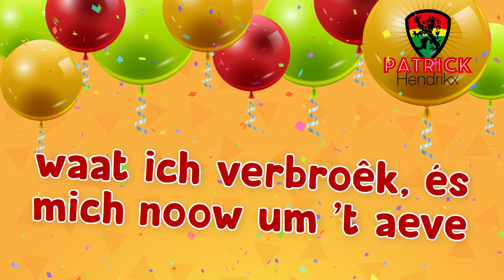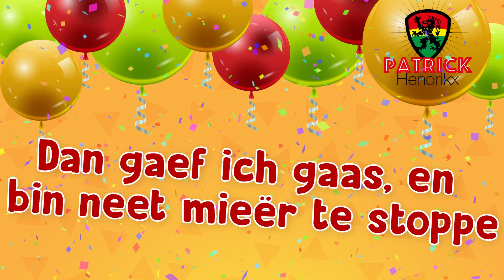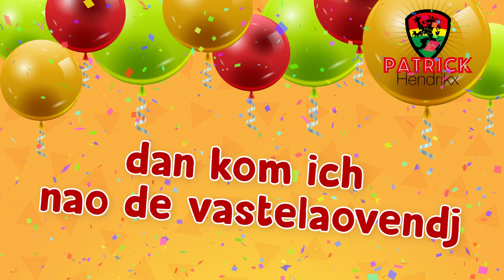LVK 2019 / Patrick Hendrikx - Effe tênke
Zânk: Patrick Hendrikx
Tekst: Ton Wolter
Componist: Mischa Hendriks & Ton Wolter
Video-clip: Roger van Zundert (Casacreation)

Effe tênke

Koeplet
’t Hieël jaor doeër drej ich op caffeïne
mer vastelaovendj és wi-j diesel of benzine
Dae slörp ich op, dae brândstof van ’t laeve
waat ich verbroêk, és mich noow um ’t aeve
Ich hoof gein bon di-j ich kân declarieëre
moog zelfs drînke en mich ammezieëre
De béste poomp stieeët nog altiêd in ’t kefee
de léste dröppel, dae wil ich d’r gaer beej!

Refrein
Effe tênke, effe tênke
ich mot spriet vör de rest van ’t jaor
bin op ’t memênt mét ’t wêrk é bitje klaor
zoeë kân ich doeër bliêve gaon
dan kom ich nao de vastelaovendj
vör mien geveul …, neet mieër op ‘rezerf’te staon

Koeplet
Gae motj ’t zellef mer ’s gaon prebieëre
'effe gaon tênke’ det kân ich uch wul lieëre
Dan gaef ich gaas, en bin neet mieër te stoppe
’t gieët vanzelf mien hert gieët sneller kloppe
Weem höllep noeëdig hieëf dae moog mich belle
dan keumptj ’t good, det kân ich uch vuuërspelle
Ich doon gaer gek daovan krieg ich hieël gooj zin
dao lever ich gaer, twieë snipperdaag vör in!